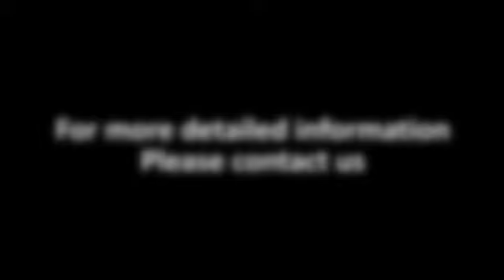FEK-90L Excellent Pneumatic Air Powered Wire cable terminate crimping machine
Laney Dai    WEN ZHOU EAST WORLD AUTOMATION EQUIPMENT
Sales
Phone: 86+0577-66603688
Wire harnessing Automation Expert!